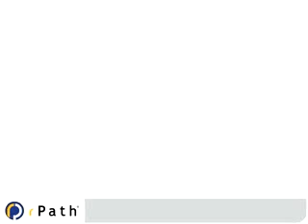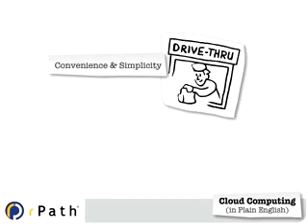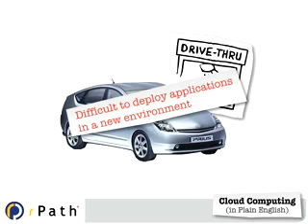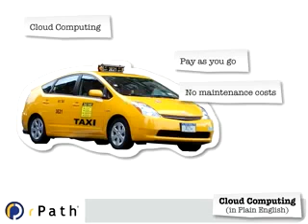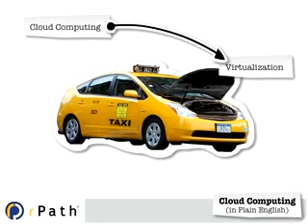Cloud Computing 3